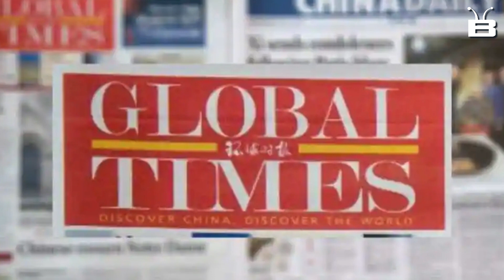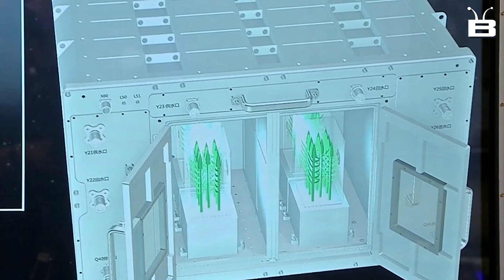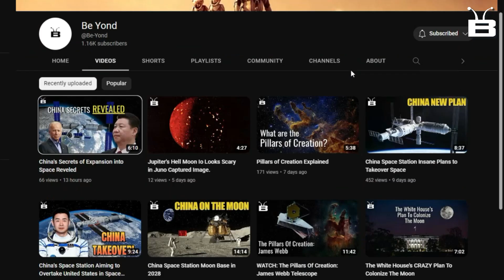World's First Rice Seeds Harvested onboard China Space Station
China space station: China has just harvested the world's first rice seeds onboard their space station! This groundbreaking achievement is a huge step forward in the development of sustainable rice production, and could help to solve the world's food security issues.

Watch this video to learn more about the World's first Rice Seeds Harvested onboard China Space Station, and see how this pioneering technology could help to solve the world's food security problems!